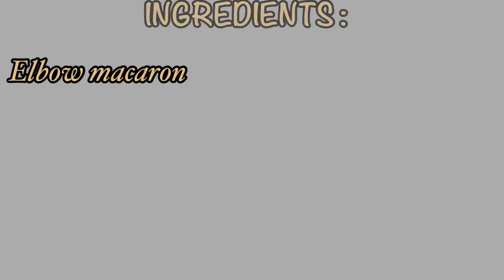How to cook Creamy Chicken Sopas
BUDGET FRIENDLY😉
Swak na swak sa tag ulan .